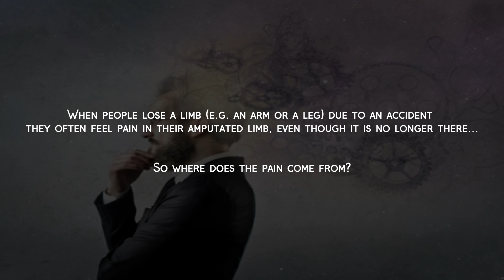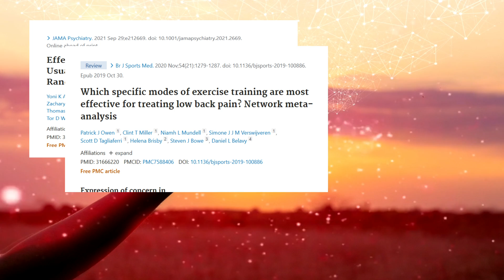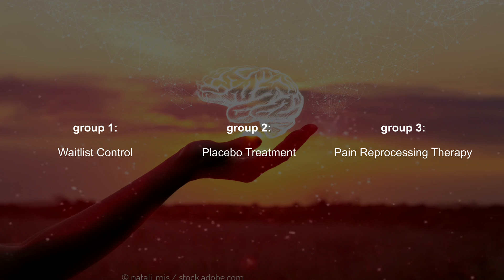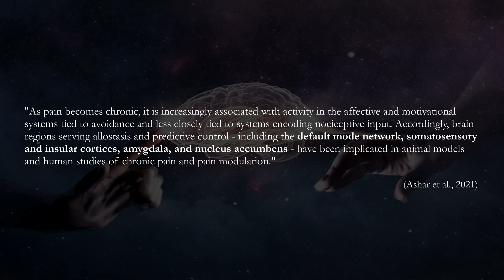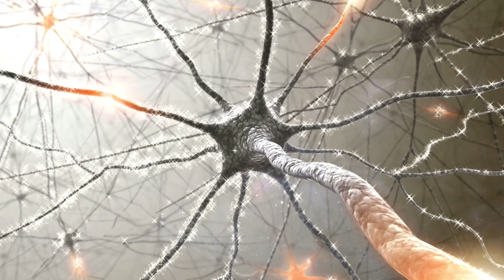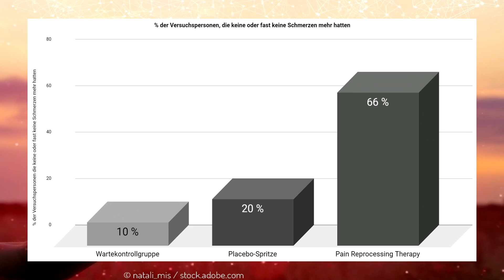Fix PAIN with your BRAIN!? | PAIN REPROCESSING THERAPY (clinical study)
Approximately 20% of the population suffer from chronic pain (Ashar et al., 2021). It is not uncommon for back pain, knee pain, headaches, etc. to have no clear physical cause, even after the most intensive examinations. At the same time, there are people, for example, whose spine shows several herniated discs in magnetic resonance imaging and yet are completely free of symptoms! These and numerous other findings suggest that pain largely originates (and is maintained) in our brain. The new "PAIN REPROCESSING THERAPY" makes use of this knowledge and was able prove itself in a first clinical study...

Studies (only a small selection):

Ashar, Y. K., Gordon, A., Schubiner, H., Uipi, C., Knight, K., Anderson, Z., ... & Wager, T. D. (2021). Effect of pain reprocessing therapy vs placebo and usual care for patients with chronic back pain: A randomized clinical trial. JAMA psychiatry.

Hilton, L., Hempel, S., Ewing, B. A., Apaydin, E., Xenakis, L., Newberry, S., ... & Maglione, M. A. (2017). Mindfulness meditation for chronic pain: systematic review and meta-analysis. Annals of Behavioral Medicine, 51(2), 199-213.

Louw, A., Puentedura, E. J., Zimney, K., & Schmidt, S. (2016). Know pain, know gain? A perspective on pain neuroscience education in physical therapy. journal of orthopaedic & sports physical therapy, 46(3), 131-134.

Lumley, M. A., & Schubiner, H. (2019). Psychological therapy for centralized pain: an integrative assessment and treatment model. Psychosomatic medicine, 81(2), 114.

Owen, P. J., Miller, C. T., Mundell, N. L., Verswijveren, S. J., Tagliaferri, S. D., Brisby, H., ... & Belavy, D. L. (2020). Which specific modes of exercise training are most effective for treating low back pain? Network meta-analysis. British journal of sports medicine, 54(21), 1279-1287.

Sheng, J., Liu, S., Wang, Y., Cui, R., & Zhang, X. (2017). The link between depression and chronic pain: neural mechanisms in the brain. Neural plasticity.

Shiri, R., Coggon, D., & Falah-Hassani, K. (2018). Exercise for the prevention of low back pain: systematic review and meta-analysis of controlled trials. American journal of epidemiology, 187(5), 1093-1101.

Zhuo, M. (2016). Neural mechanisms underlying anxiety-chronic pain interactions. Trends in neurosciences, 39(3), 136-145.